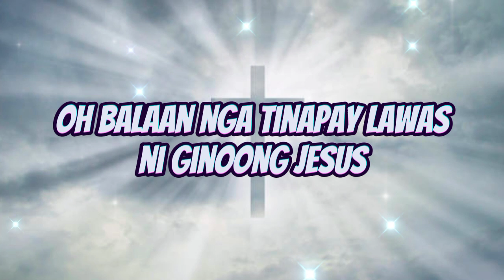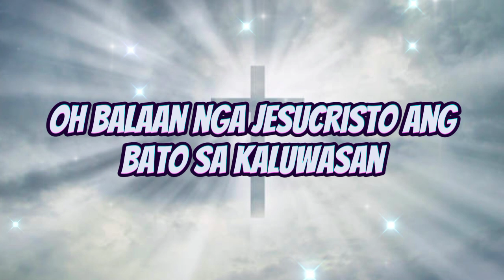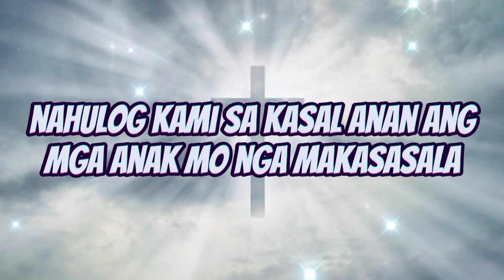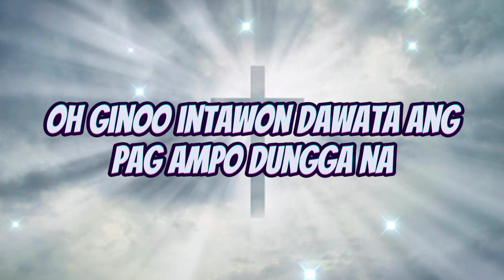BALAAN NGA TINAPAY.. MALE VERSION: DHODZ(GUITAR )